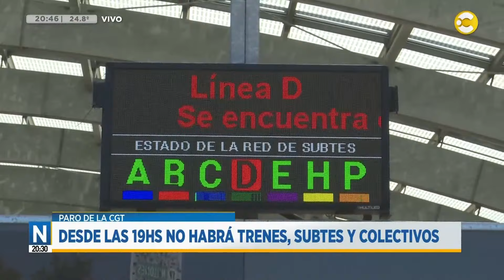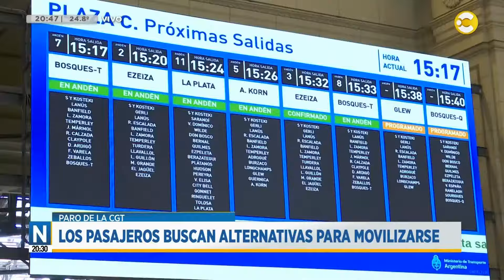Paro de la CGT: desde las 19hs no habrá trenes, subtes y colectivos │Noticias a las 20:30│ 23-01-24